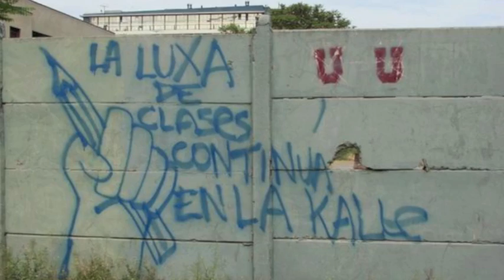Calle 13 - Latinoamérica Feat. (Totó La Momposina, Susana Baca & María Rita)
Soy... soy lo que dejaron
Soy toda la sobra de lo que se robaron
Un pueblo escondido en la cima
Mi piel es de cuero, por eso aguanta cualquier clima

Soy una fábrica de humo
Mano de obra campesina para tu consumo
frente de frío en el medio del verano
El amor en los tiempos del cólera, mi hermano!

Si el sol que nace y el día que muere
Con los mejores atardeceres
Soy el desarrollo en carne viva
Un discurso político sin saliva
Las caras más bonitas que he conocido
Soy la fotografía de un desaparecido
La sangre dentro de tus venas
Soy un pedazo de tierra que vale la pena
Una canasta con frijoles, soy Maradona contra Inglaterra
Anotándote dos goles
Soy lo que sostiene mi bandera
La espina dorsal del planeta, es mi cordillera

Soy lo que me enseñó mi padre
El que no quiere a su patría, no quiere a su madre
Soy américa Latina, un pueblo sin piernas, pero que camina
Oye!

Coro

Totó La Momposina:

Tú no puedes comprar el viento
Tú no puedes comprar el sol
Tú no puedes comprar la lluvia
Tú no puedes comprar el calor

María Rita:

Tú no puedes comprar las nubes
Tú no puedes comprar los colores
Tú no puedes comprar mi alegría
Tú no puedes comprar mis dolores

Tengo los lagos, tengo los ríos
Tengo mis dientes pa' cuando me sonrio
La nieve que maquilla mis montañas
Tengo el sol que me saca y la lluvia que me baña

Un desierto embriagado con peyote
Un trago de pulque para cantar con los coyotes
Todo lo que necesito, tengo a mis pulmunos respirando azul clarito
la altura que sofoca,
Soy las muelas de mi boca, mascando coca

El otoño con sus hojas desmayadas
Los versos escritos bajo la noches estrellada
Una viña repleta de uvas
Un cañaveral bajo el sol en Cuba

Soy el mar Caribe que vigila las casitas
Haciendo rituales de agua bendita
El viento que peina mi cabellos
Soy, todos los santos que cuelgan de mi cuello
El jugo de mi lucha no es artificial
Porque el abono de mi tierra es natural

Coro

María Rita:

você não pode comprar o vento
você não pode comprar o sol
você não pode comprar a chuva
você não pode comprar o calor

você não pode comprar as nuvens
você não pode comprar as cores
você não pode compar minha alegria
você não pode comprar as minha dores

No puedes comprar el sol...
No puedes comprar la lluvia
vamos caminando, vamos dibujando x2

Trabajo bruto, pero con orgullo
Aquí se comparte, lo mío es tuyo
Este pueblo no se ahoga con marullo
Y se derrumba yo lo reconstruyo

tampoco pestañeo cuando te miro
para que te recuerde de mi apellido
La operación Condor invadiendo mi nido
Perdono pero nunca olvido
Oye!

Vamos camimando
Aquí se respira lucha
Vamos caminando
Yo canto porque se escucha
Vamos caminando
Aquí estamos de pie

Que viva la américa!

No puedes comprar mi vida...